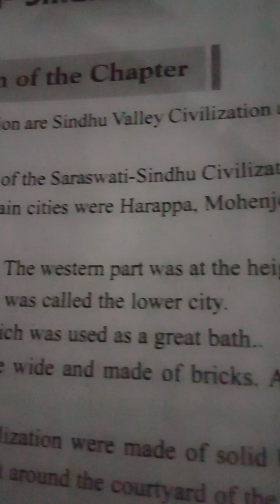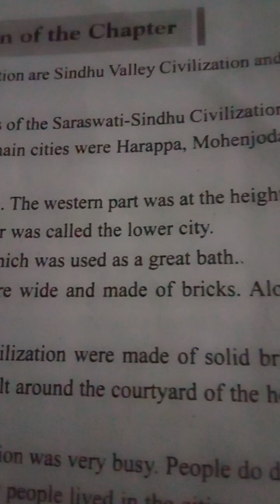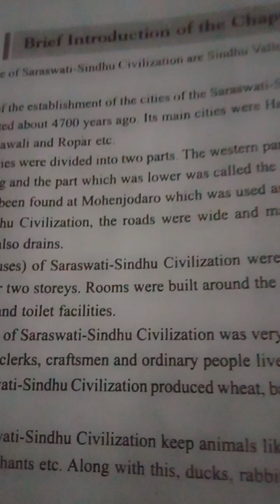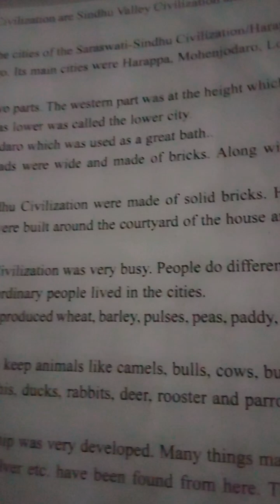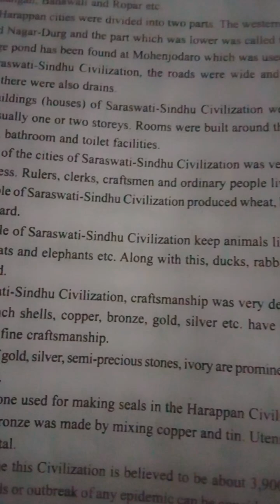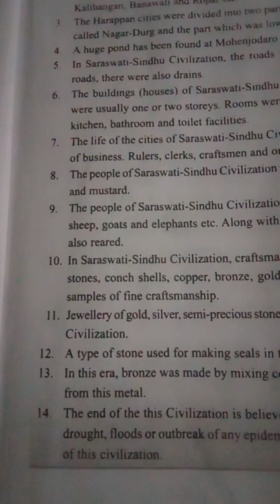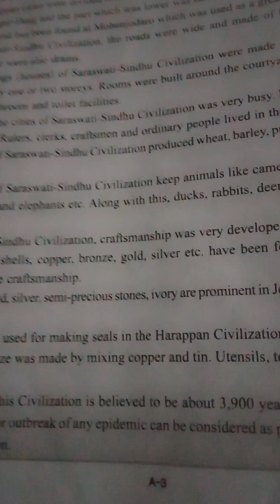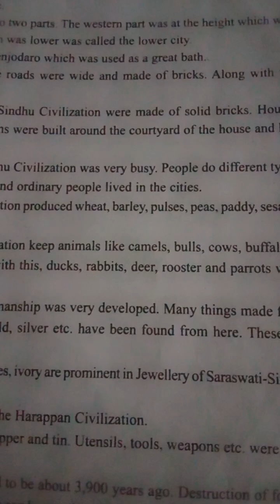NCERT Social Science,Class 6th , History our Bharat -1(The Sarasvati -Sindhu Civilization)